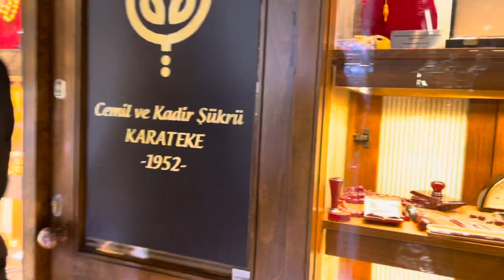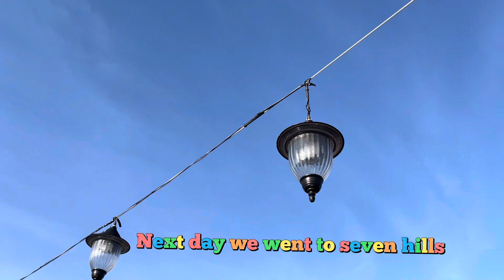BOSPHORUS TOUR | Cruise | GRAND BAZAAR ISTANBUL | Feeding Seagulls 🕊️| dubaivlogs Turkey 🇹🇷